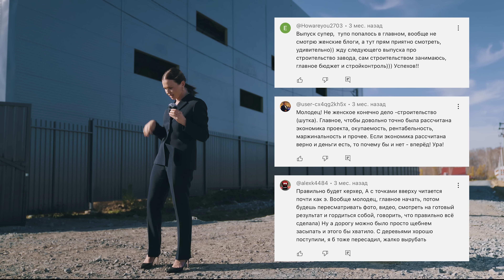SHIK ЗАВОД: этапы строительства. 2 комплекса вместо пустого поля.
Мы продолжаем показывать вам этапы строительства завода Shik. Многое уже было сделано за столь небольшой промежуток времени. Каких результатов мы добились в строительстве Shik завода? Если вы помните, то в прошлом выпуске было почти пустое поле, сегодня уже делаем обзор двух комплексов (конечно, не готовых). Но, это очередной и очень важный этап строительства.

0:00- строительство завода;
5:30 - производственные комплексы;
7:41 - в Dior через забор;
7:53 - обзор второго здания;
9:27 - от идеи до реализации;
10:10 - внутри первого здания: этапы строительства;
13:55 - самая большая и долгая работа;
14:50 - мы на крыше.